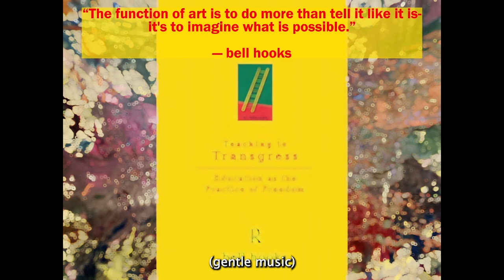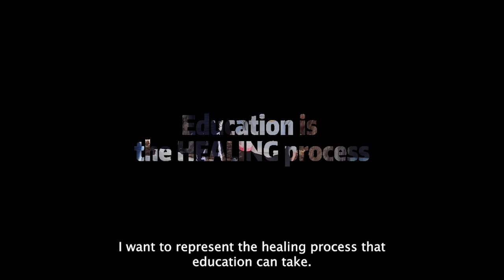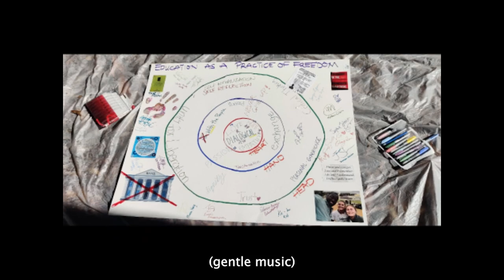EDUC290B Art Project, fall 2022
Students working toward their Master's degree in Education concluded their fall 2023 semester EDUC290B course with a collaborative art project. The course is an introduction to the Berkeley School of Education, "Introduction to Liberatory Education/Education as the Practice of Freedom," taught by Professor Derek Van Rheenen.

The art project director is Rebekah Jeanne Austin. The movie editor is Qing Cai.

For more information about a Master's in Education from UC Berkeley,